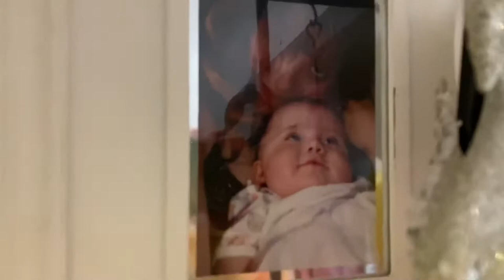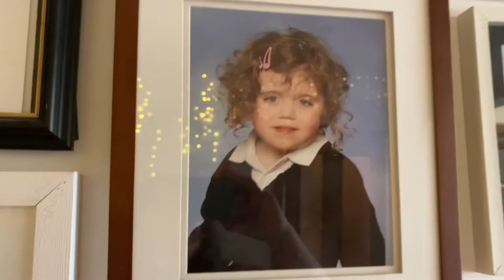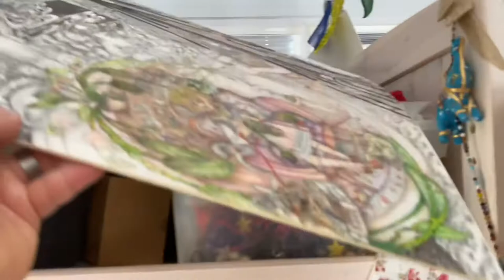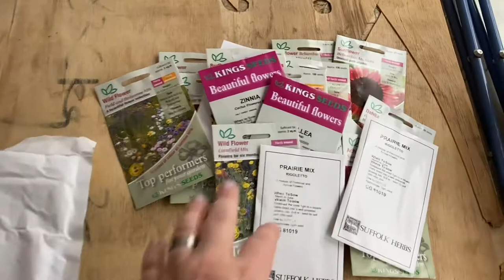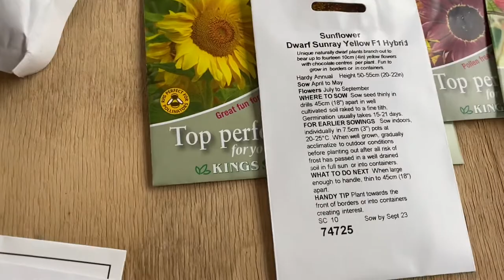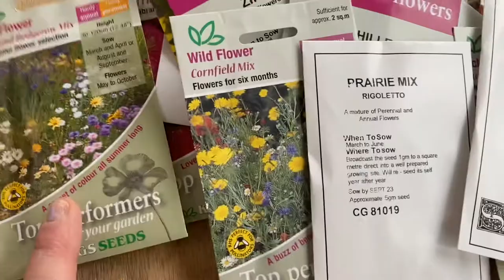Art Studio Vlog 1: Practical Ostara and an Art Studio Tour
So in practical terms what does Ostara mean to me? Well apart from creating a new altar which you can and getting giddy with excitement about spring and warmer days it’s also marked by some key celebrations and jobs.

Firstly my eldest child was born on Ostara! It’s the day I became a mum! So birthday celebrations remind me every year of this link to new life and the nurturing heralding of newness, babies, birth and fertility.

Then it’s a time to clean. Spring cleaning and an organise of my space are always a part of this time of year. And anyway it’s always nice to have a birthday celebration in a clean home.

Also buying and planting seeds...this the start of the busy part of my gardening year.

These are some key components for me of this time of year as the art studio in the conservatory gets opened up and the garden becomes more a part of my daily life.

To celebrate I filmed a little tour of my art studio my very first art studio vlog.

Happy Ostara everybody 💜🦢💜🦄